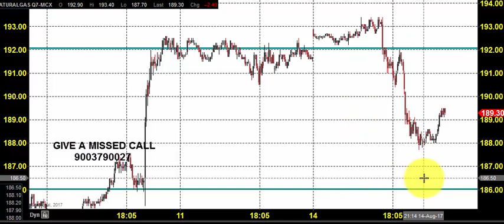MCX NATURAL GAS TRADING TECHNICAL ANALYSIS AUG 16 2017 IN TAMIL